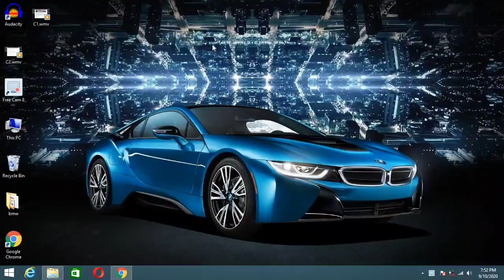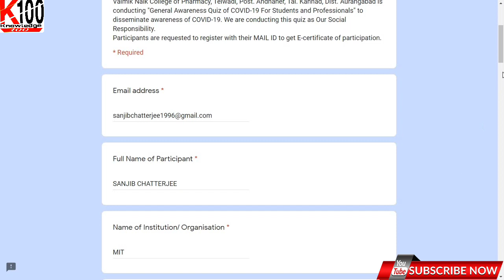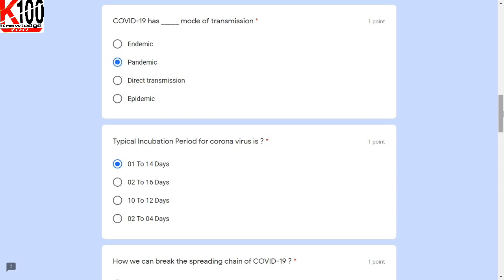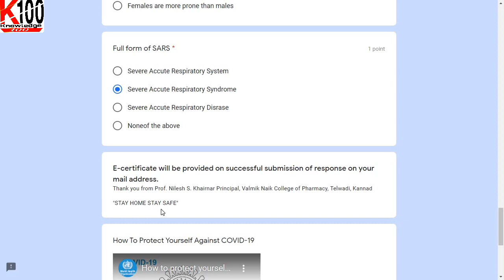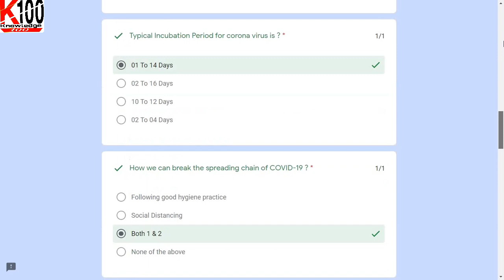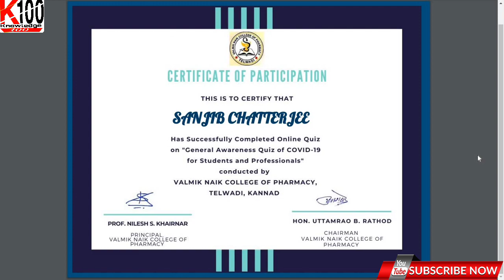Free Online Medical Certificate | Free Pharmacy Certificate | Covid-19 | Online Course | Quiz 2020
About:- General Awareness Quiz of COVID-19 For Students and Professionals,
Valmik Naik College of Pharmacy, Telwadi, Post. Andhaner, Tal. Kannad, Dist. Aurangabad is conducting "General Awareness Quiz of COVID-19 For Students and Professionals" to disseminate awareness of COVID-19. We are conducting this quiz as Our Social Responsibility.

Topics covered in this video:-
Cover Certificate online,
Covid-19 quiz certificate,
Covid-19 certificate download,
Covid-19 free online certification course,
Covid-19 quiz,
Covid-19 awareness quiz,
Covid-19 vacancy update news,
Covid-19 news
Covid-19 certificate link,
Covid-19 certificate quiz,
Covid-19 certificate,
Covid-19 certificate free of cost,
Covid-19 certificate free
Coronavirus,
St. Georges University,
An examination for coronavirus covid-19,
St gargy university
Covid certificate download,
Covid certificate for SSB,
Covid certificate pledge,
Cal weight certificate for SSB interview,
Covid certificate for afsb,
Covid certificate quiz,
Covid certificate test,
Covid certificate for travel,
Covid certificate Shivaji university
Covid certificate download Jharkhand,
Kuwait certificate Kerala,
Provide certificate Bangalore,
Free Online Course with certificate,
Free Course,
Online Course,
International course with certificate,
International certificate,
International training,
free certificate
free quiz certificate
free quiz certificate online
free quiz certificate 2020
knowledge 100,
ai quiz answers coursera
artificial intelligence course from google
university course on ai with free certificate
google digital unlocked
google digital garage
google skillshop
Lets Code
free internships
google summer camp
internship in india
Knowledge 100,
Computer certificate kaise banaen,
Computer certificate online,
free computer certificate,
Certificate,
Free certificate,
Online course free with certificate,
Free how to get computer certificate,
Certificate online,
Online quiz certificate,
Free certificate,
Knowledge 100,
Free online quiz competition with certificate,
Certificate quiz,
Online quiz certificate 2020,
National level online quiz with e certificate,
E quiz with certificate,
National level quiz competition 2020,
Free diploma courses with certificate online,
Online quiz,
Free certification course online,
quiz,
certificate,
Free online certification courses,
Quiz and certificate,
Computer certificate,
NCC certificate,
How to get free certificate online,
Han is certificate course,
Koi certificate covid-19,
Quiz certificate link,
Koi certificate free,
Quiz certificate download,
Quiz Certificate online for free,
Koi certificate design,
Quiz certificate for mar,
Chris certificate for yoga,
Koi certificate yoga day,